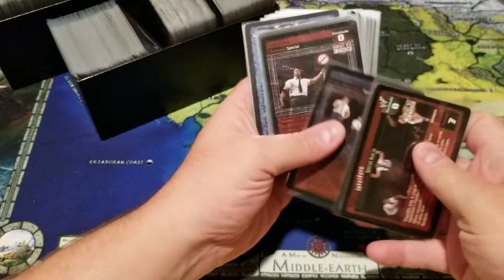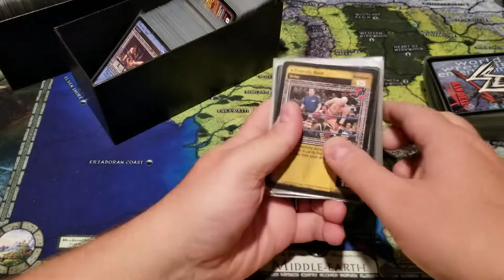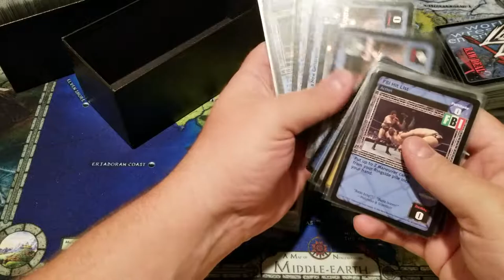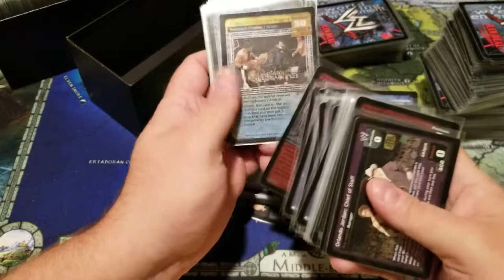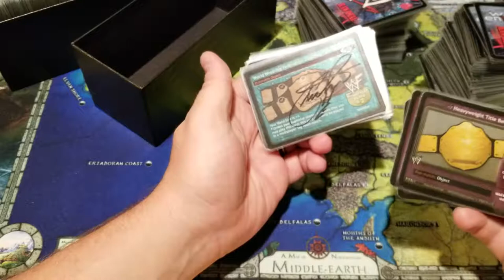WWE Raw Deal Collection Unboxing Part 2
Scott from CategoryOneGames.com opens a large collection of WWE Raw Deal cards. You'll be able to find these on our website and many other great cards and card games.